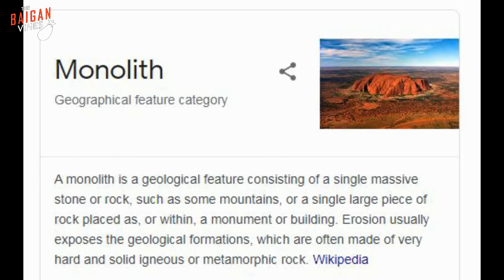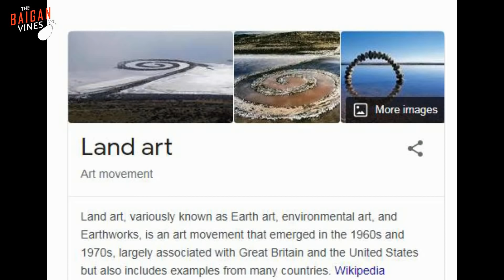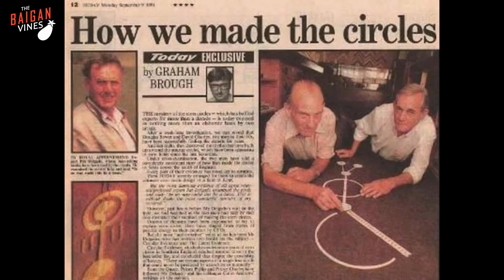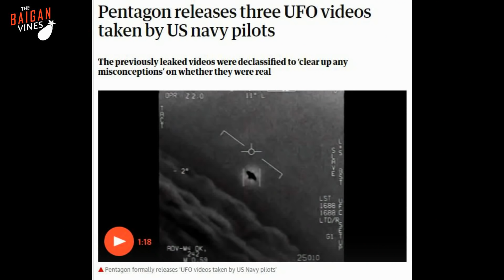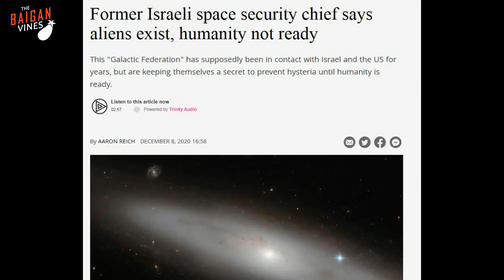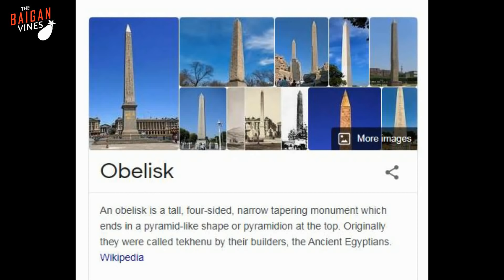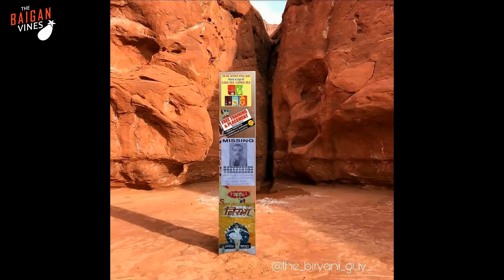THE MYSTERY OF MONOLITHS APPEARING ALL OVER THE WORLD! (Hindi Urdu) | TBV Knowledge & Truth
That’s not it, 5paisa.com is also revolutionising stock market education with 5paisa School, a share market learning app "1 Concept 1 Minute". You can download app from playstore or visit school.5paisa.com

Loved our content? To support us for MORE VIDEOS, you can help us via :
Paytm : tbv.media@paytm
GooglePay : media.tbv-1@okaxis